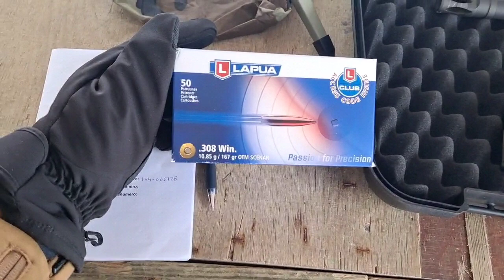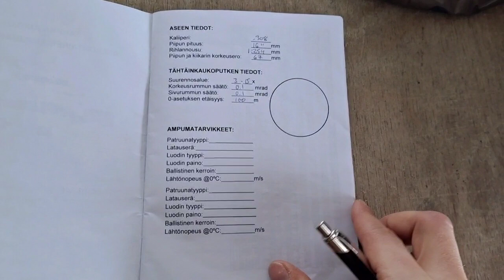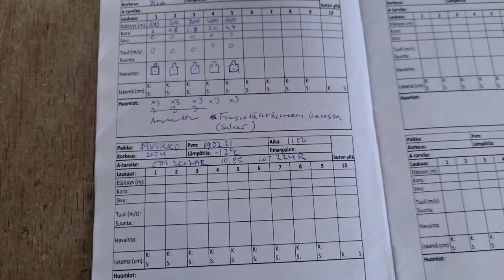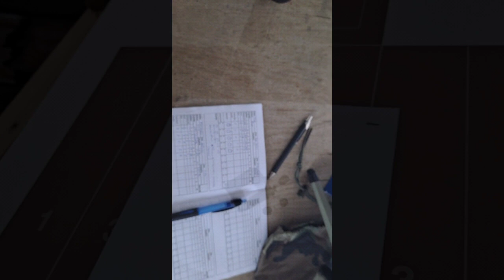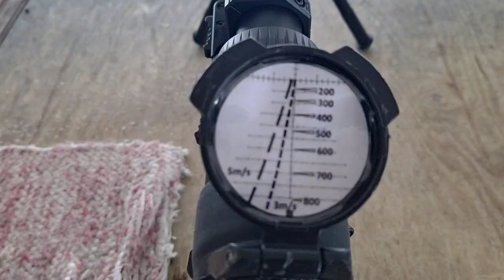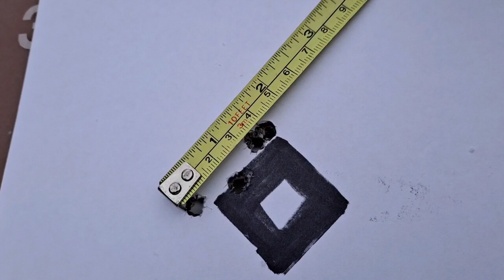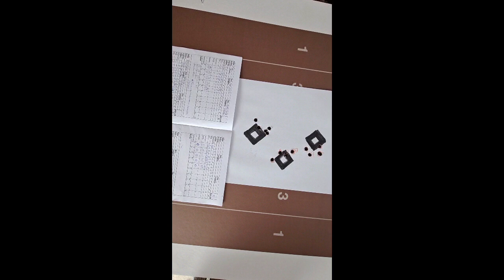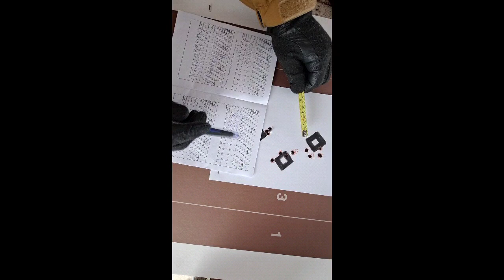MR308A3 testiammunta ja arvostelu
Tässä videossa käydään Heckler&Koch MR308A3:lla ampumassa kasat 100m radalla ja arvioidaan aseen ominaisuuksia. Samalla vilkaistaan vähän ampumapäiväkirjan täyttämisen periaatteita.